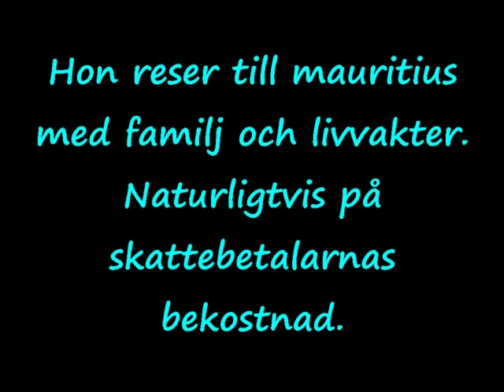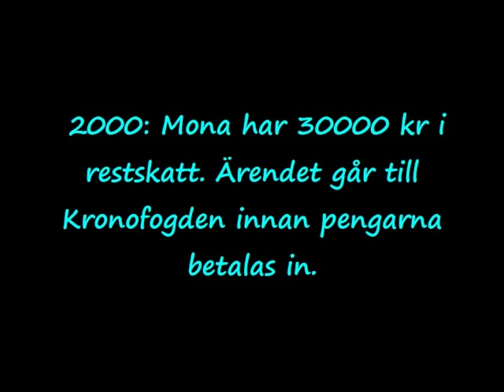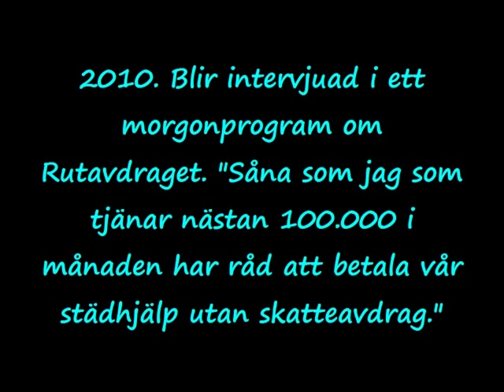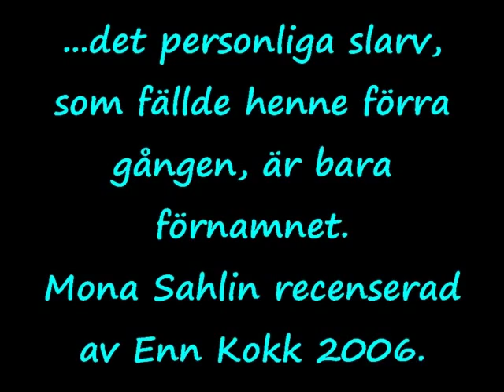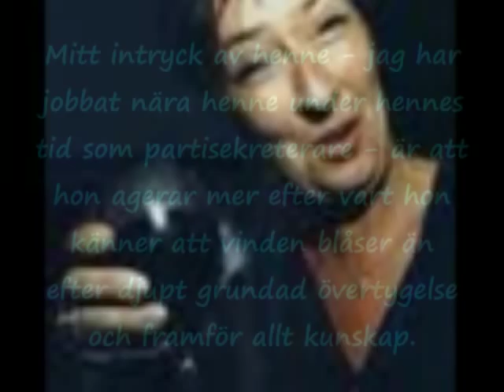MonaSahlin_never ending story.wmv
Jobbat hårt med att kolla och dubbelkolla källor. Så detta är sanningen om Monas alla affärer.